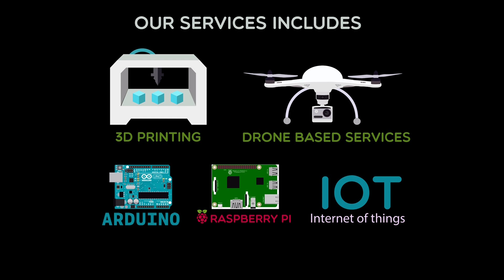SRI VASAVI ENGINEERING COLLEGE, TADEPALLIGUDEM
"Sri Vasavi Engineering College" was established in the year 2001 by "Sri Vasavi Educational Society" consisting of a group of Educationists, Industrialists, Lawyers and Philanthropists with a desire to share the responsibilities of the society for the development of quality Technical Education. The college is situated at Pedatadepalli, a peaceful and pollution- free location, 5km away from the main town Tadepalligudem, West Godavari District. The town is well known as the commercial hub of Coastal Andhra Pradesh and is well connected by road (NH16) and rail (Chennai to Kolkatta). The college has a sprawling campus of 25.02 acres surrounded by green fields and coconut groves.